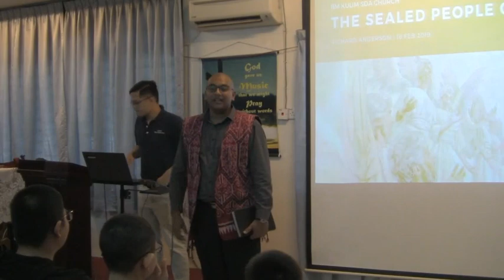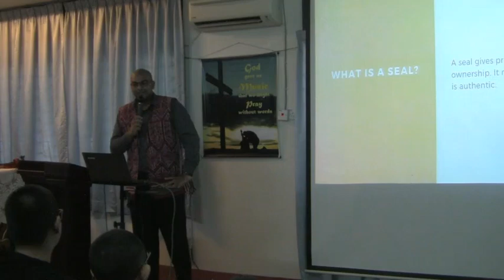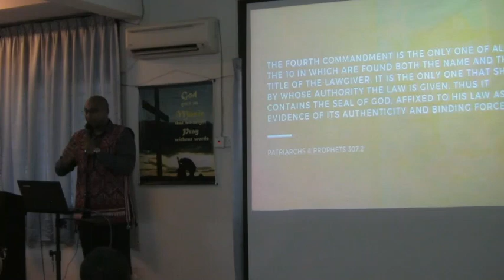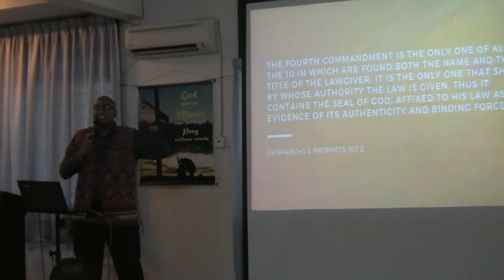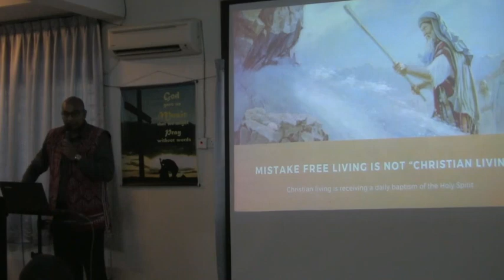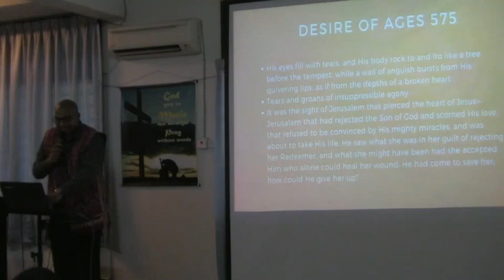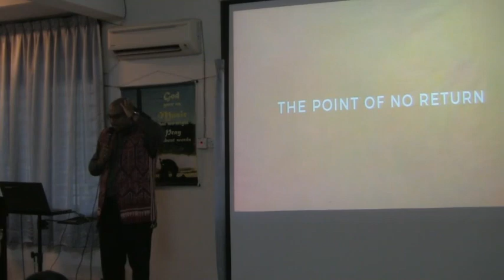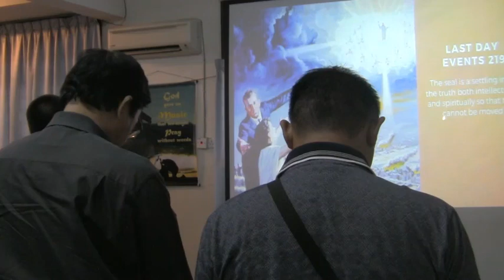The Sealed People of God | Sanjeevwa Sritharan